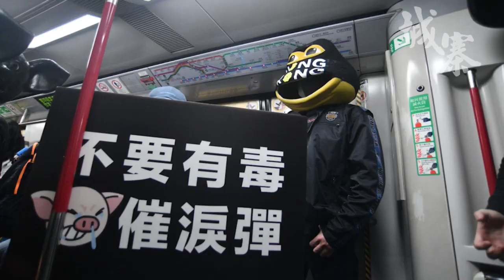展望 2020 屋苑管理 - 01/01/20 「解‧圍」1/2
「解‧圍」

主持：伍凱欣、莊榮輝

題目：《展望 2020 屋苑管理》